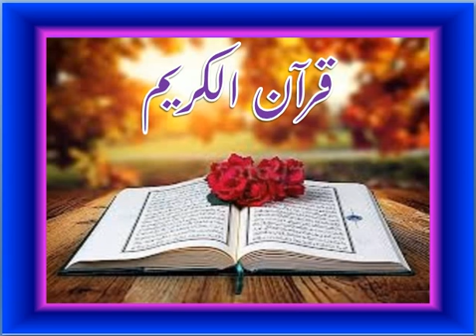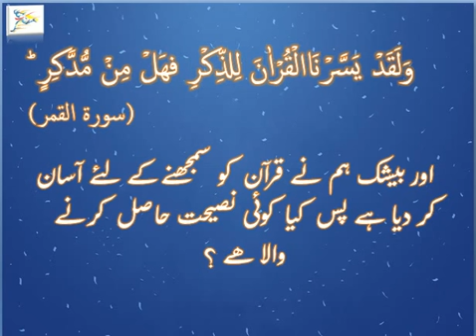Quran with IA Bhutto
Quran ul Kareem ko Allah ne insano ke liay Aasan kar dia he.

For Support

Writer:                     Ikram Ullah Arain Bhutto
Advised by:            Muhammad Tayyab
Designed by :          IA Bhutto
Channel name:       Ikram Ullah Arain Bhutto
Category:                Islam
Facebook:              Arain Bhutto Ikram Ullah